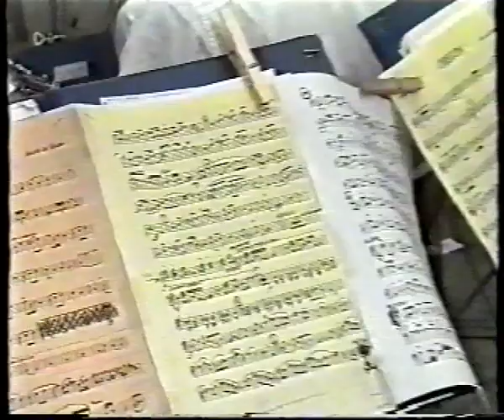Corpo Bandistico "La Beneficenza" di Sassuolo (MO) - Neldo Lodi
1° RASSEGNA BANDISTICA - Città di Cecina - "Pietro Bianchini"
Domenica 24 Maggio 1992, Cecina (LI)

00:02:20 Oregon
00:12:06 La dama di Picche (Ouverture)
00:20:33 Odissey